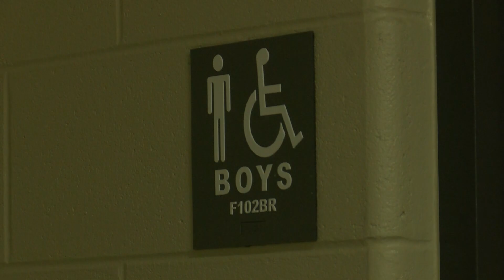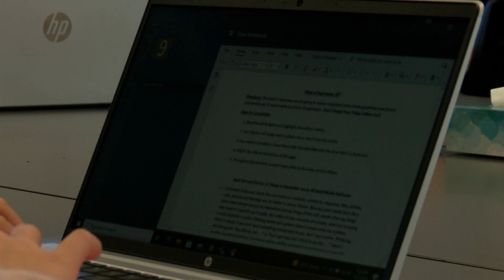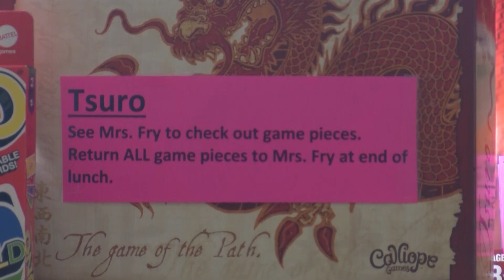BTV Episode 2 2021-2022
In this episode: Mask policy compliance, the new band director, the first home volleyball match and more.